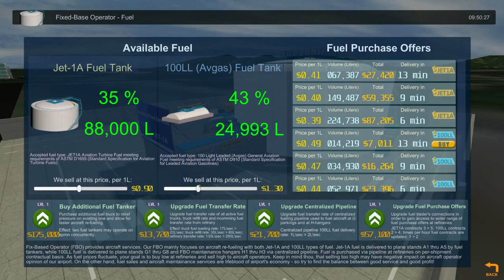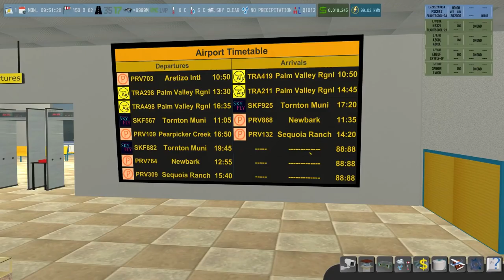Jimpressions - Airport Master (mirror)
Reupload of Jim Sterling's video on Airport Master. Mirrored in accordance with his wishes, praise be to Jim.